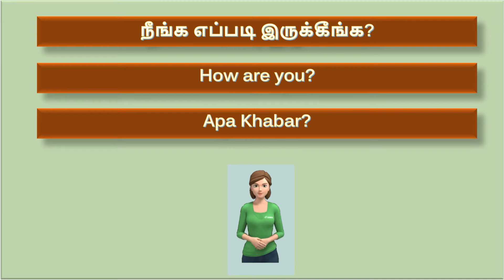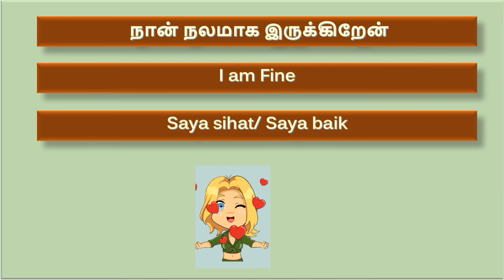Let's learn Malay through Tamil Part-02 | தமிழ் மூலம் மலாய் மொழியைக் கற்றுக்கொள்ளுங்கள்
தமிழ் மூலம் மலாய் மொழியைக் கற்றுக்கொள்ளுங்கள்
Malay is an Austronesian language officially spoken in Indonesia, Brunei, Malaysia and Singapore and unofficially spoken in East Timor and parts of Thailand.
Learn Malay speaking with these simple words and sentences about greetings, saying Hello and common phrases. All words and sentences are spoken by real Malay natives and this helps you in learning the correct pronunciation.